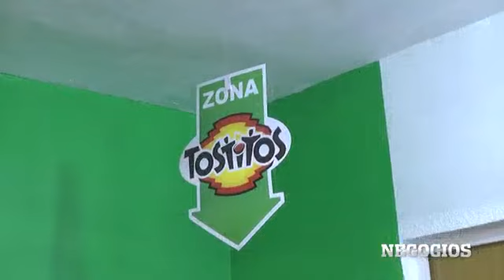Del maíz a los Tosticentros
Los Tosticentros son un concepto de micronegocios que Sabritas de la familia PepsiCo está impulsando en el País.